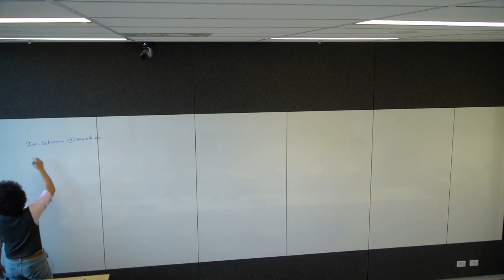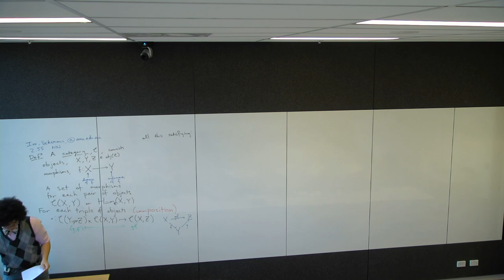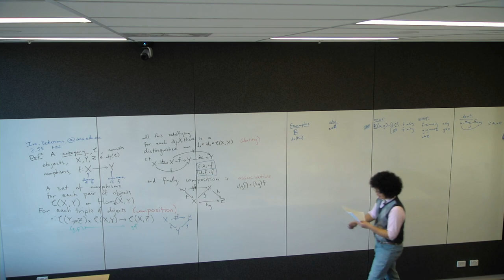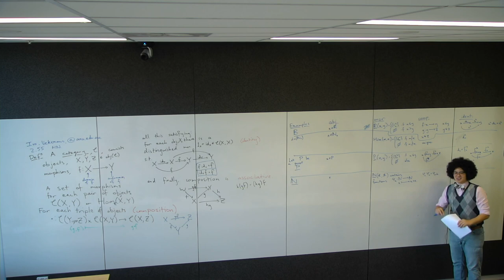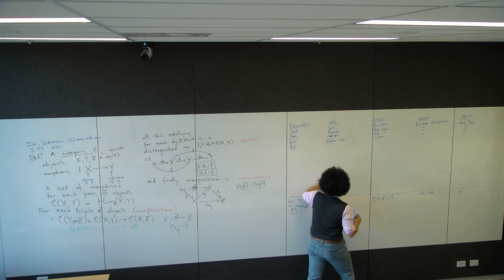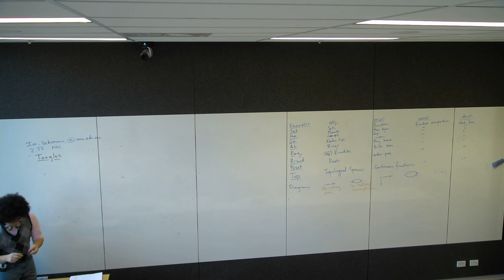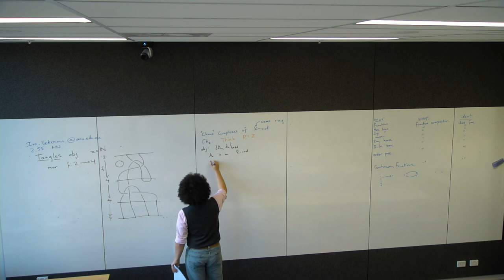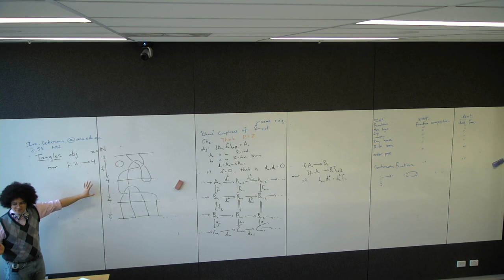Category Theory - Lecture 1 Part 1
I am giving a series of lectures on category theory for some of the undergraduate students here at ANU. While I think the format of the other videos on this channel is better than recorded lectures I figure that since I am giving them anyway I might as well record them and make them available. Apologies video/audio quality, and particularly for all the coughing, I am a bit sick at the moment.

In this video we define what a category is and talk about a bunch of examples.

 "Category theory is the mathematics of mathematics" - Eugenia Cheng

I won't be strictly following any textbooks, and my coverage will be somewhat idiosyncratic. However the following is good reading material:

Basic Category Theory, by Tom Leinster - This my favourite introductory category theory book, it is easy to read and covers the basics.
Category Theory in Context, by Emily Riehl - This is more detailed than BCT and written from a perspective I would describe as 'hardcore category theorist', but it is accessible and has a plethora of examples of each concept.
Categories for the Working Mathematician, by Saunders Mac Lane - This is the classic textbook, first published half a century ago.

Here is the blurb that I gave attendees:
In 1945 Eilenberg and MacLane published ' The General Theory of Natural Equivalences' in which they laid out the basic notions of category theory; mathematics has been reacting ever since. Category theory was born out of algebraic topology and has become a standard language in much of the vast enterprise of mathematics. One of the benefits of category theory is that it distinguishes those aspects of a theory which are specific to the context from those which are "purely formal".

This series of lectures will start with the basic notions of category theory, we will define categories, universal properties, functors, natural transformations, and adjunctions, and see many examples of each. Particular attention will be paid to those examples which are tools in algebraic topology. The material covered here will complement that covered in MATH4204, both for those who have taken it and for those who have yet to.

Time permitting, when we have covered enough standard material to understand the statement/slogan "all concepts are Kan extensions" we will strike out into the weeds. Potential topics include enriched category theory, homological algebra, homotopical categories, higher category theory, and Morita theory.

We are also planning to have a guest lecture at some point on persistence homology as an instance of applied category theory.

There is also some reading material I include in the descriptions as we progress. For now here is a video of Eugenia Cheng talking about 'Category Theory in Life' to watch